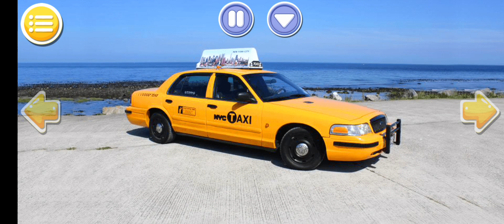MENGENAL ALAT-ALAT TRANSFORTASI DARAT,LAUT,UDARA DENGAN SUARANYA | BELAJAR UNTUK ANAK | IMAN GAMES